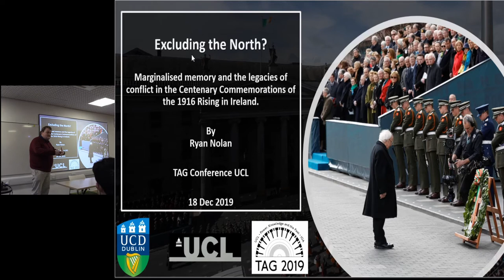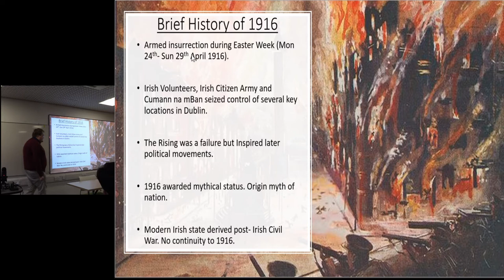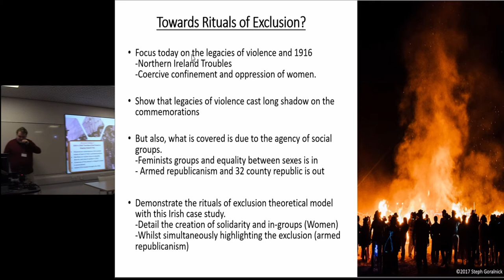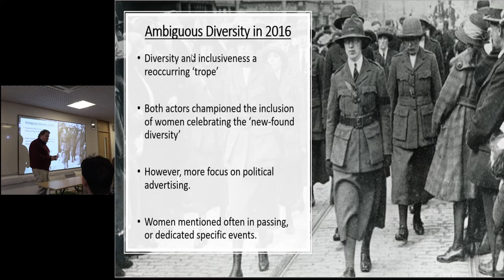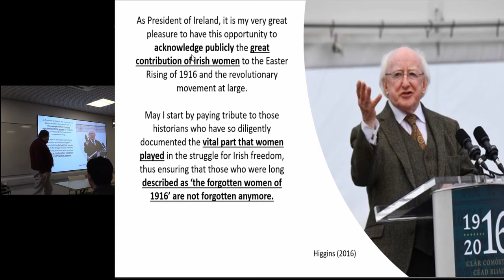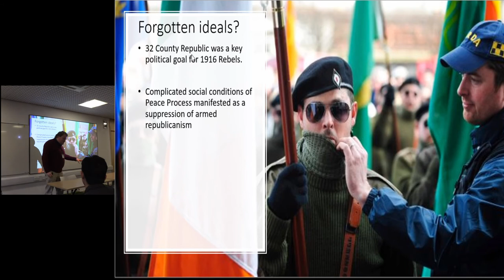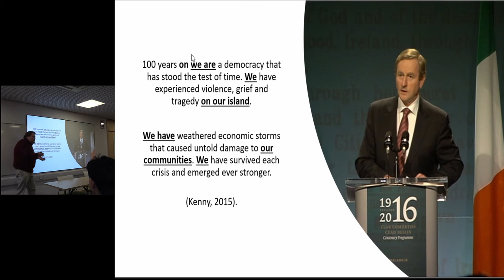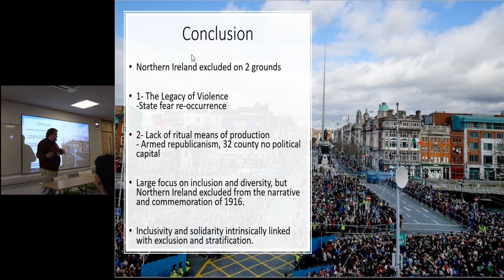Excluding the North? Marginalised memory and the legacies of conflict in the Centenary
In this paper I will explore the state commemorative events to celebrate the hundred-year anniversary of the 1916 Rising in Ireland. This paper will highlight the focus throughout the commemorative campaign of constructing of inclusivity in the history of the Easter Rising. However, this paper argues that the 2016 commemorations were scared by the past legacies of violence, explicitly The Troubles in Northern Ireland, which cast a long shadow on the commemorative programme. In this following paper I will explore discourse strategies employed by Irish political elites which systemically construct themes of inclusivity, diversity and equality in representing 1916 (particularly in relation to the role of women) whilst routinely excluding a movement and ideology that was central the Rising, armed Republicanism. This paper will explore the juxtaposition of the several attempts by elites to highlight the inclusive elements of the commemorations, whilst systematically excluding Northern Ireland and armed republicanism from the narrative of 1916.

RYAN NOLAN, UNIVERSITY COLLEGE DUBLIN

This paper will detail the intricate role that the present has on the ‘retelling’ of the story of 1916, (or 2016 in 1916). It will show link the focus on diversity and inclusion in the commemorative narrative to recent develops in Ireland’s social and political sphere whilst also exploring the legacies of The Troubles of Northern Ireland on how 1916 is remembered. This paper attempts to illuminate the inherit contradictions in these commemorative speeches specifically in relation to what, (or more accurately who) is included in the narrative, and what is forgotten, excluded and marginalised.